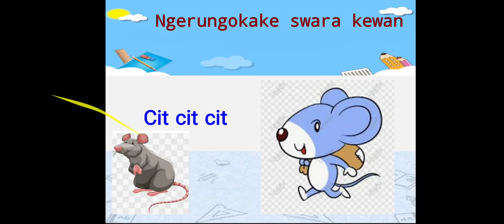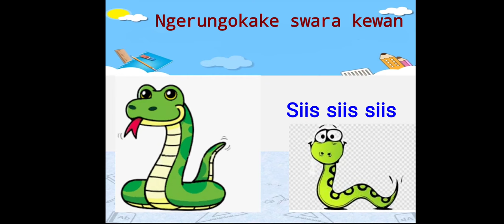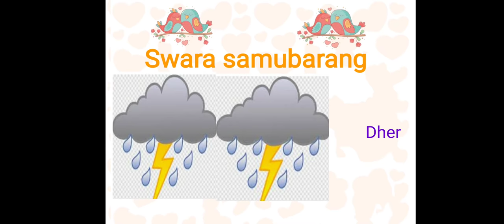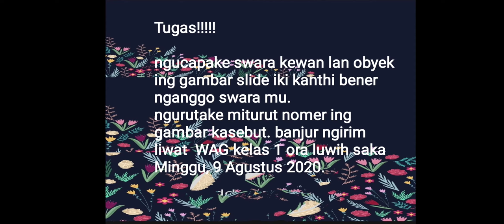Swara Kewan lan swara samubarang (Bahasa Jawa)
Video ini, sebagai pembelajaran kelas 1 Sekolah dasar dengan judul seperti diatas.